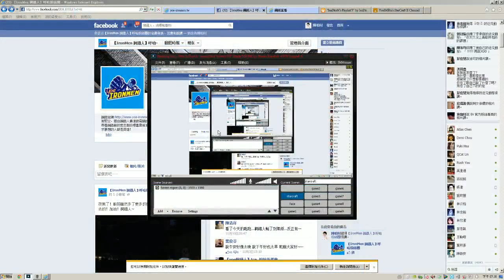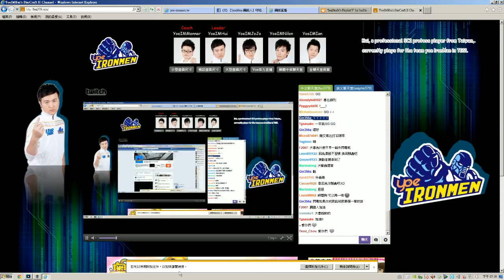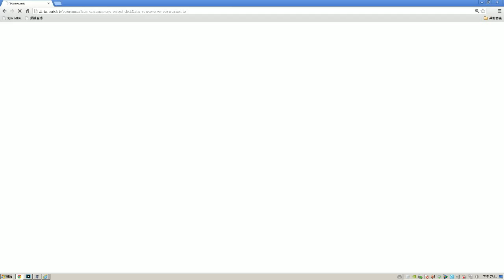20111114 Yoe vs Wayi 5v5 Kof 交流賽 - 3 / 13